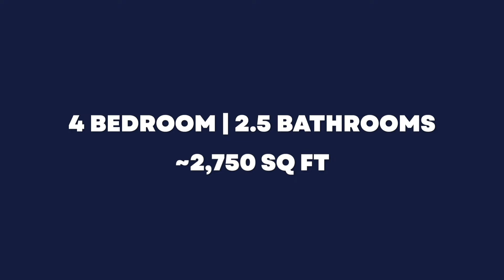5 Neighborhoods Under 1 Million In Franklin, TN!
Are you thinking about moving to Franklin, TN? Let’s explore 5 neighbourhoods where you can find luxury homes under $1 Million today!

Discover the best of Franklin, TN, with homes under $1 million in five top neighbourhoods. Join real estate expert Caitlyn Martin as she takes you through McKay's Mill, Highlands at Ladd Park, Sullivan Farms, Fieldstone Farms, and Cottonwood. Each area offers unique features, amenities, and market trends, making it easier to find your dream home. Whether you're relocating or searching for a new place, these neighbourhoods provide affordable luxury and prime locations in Franklin.

I’d love to help you make a smooth move to Franklin, TN!

0:00 - Intro
0:33 - Franklin Real Estate Overview
02:03 - McKay's Mill
07:19 - Highlands at Ladd Park
15:01 - Sullivan Farms
20:05 - Fieldstone Farms
25:58 - Cottonwood
32:00 - Outro

🤔Thinking of moving to Nashville Tennessee?
If you want to know everything about living in Nashville Tennessee then subscribe▶ and tap the bell🛎 for notifications so you can be the first to know about the current market in Nashville Tennessee.😁

We get calls and emails every day from people just like you, looking for help in making their move to Nashville Tennessee and we absolutely love it.😍 Whether you are moving in 7 days or 70 days, give us a call☎, shoot us a text📝, or send us an email📨 so we can help you make a smooth move to Nashville Tennessee.